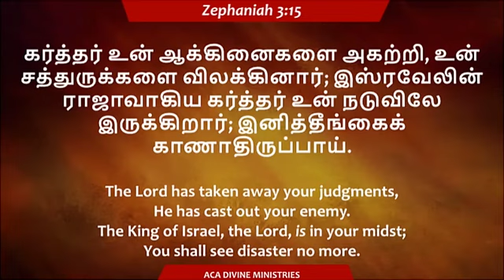இனி தீங்கை கனத்திருப்பாய் | Pastor. Rolance. J | ACA Divine Ministries | Tamil Christian Message